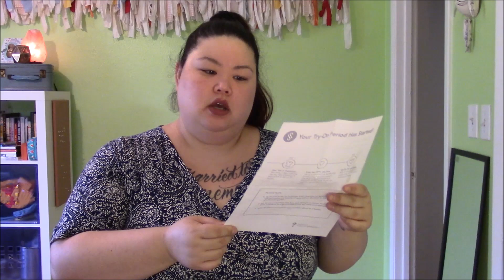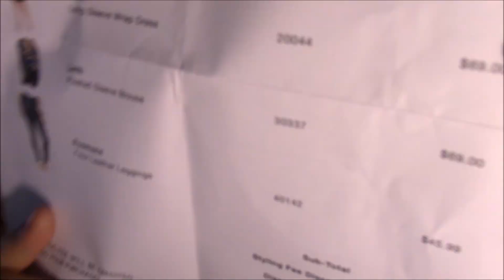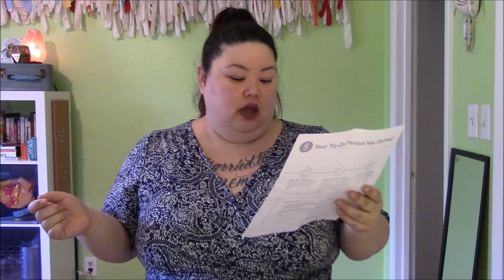Trying Stylogic AGAIN // Was this a mistake?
Interested in trying Stylogic for yourself? Use this link and help me earn credit:

Head over to Instagram and shop my closet!

Want to try a Dia & Co box? Use to sign up and help me earn credits!

Wanna check out Globe In for yourself? Use my link and we both get credit!

Wanna try Trunk Club? Sign up through my link and help me earn credits!